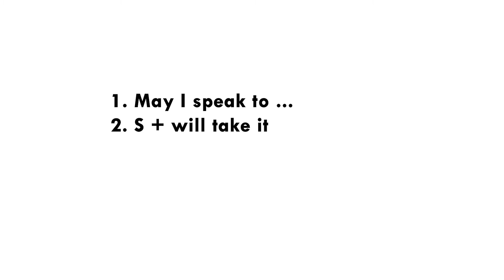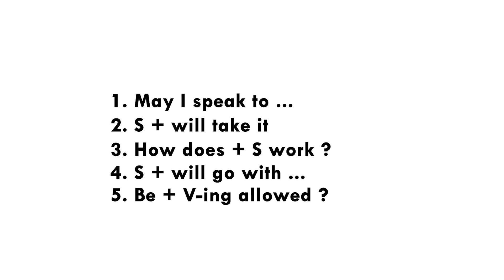Reservation for a big group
Reservation in a big group.